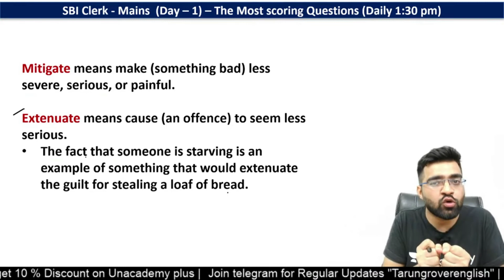Vocab for the Day- June 3|Making English Easy|The Bankers|Tarun Grover|Unacademy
A daily Short Session to improve your preparation to upcoming bank exams.

Explore our latest **Ask a Doubt feature** in 3 Easy Steps:

1. Step 1: Open ""Ask a Doubt"" Section on Uancademy App.
2. Click a photo of the question, Crop & Upload.
3. Select your Subject

You can enrol to Unacademy Subscription and get the following benefits:
1. Learn from your favourite teacher
2. Dedicated DOUBT sessions
3. One Subscription, Unlimited Access to Live Online Classes and Videos
4. Real-time interaction with best-in-class teachers
5. You can ask doubts in live online classes
6. Limited students in each Class
7. Download the videos & watch offline

About the educator: Faculty of English. With over 5+ years Experience. Post Graduate In English Literature | Poet | Writer.  Worked at Paramount Coaching center (Delhi, Chandigarh, Jaipur)